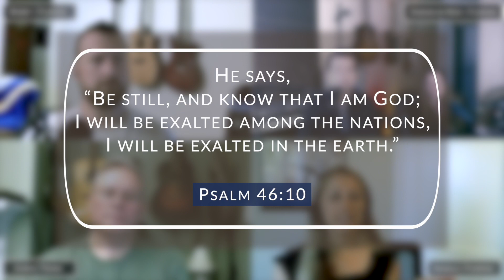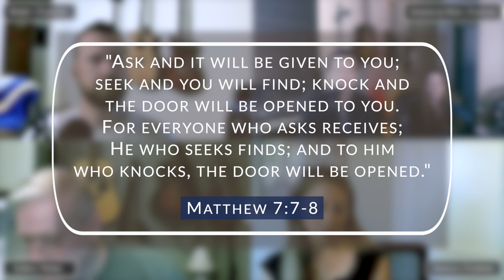Coffee with Christ: Bible Blessings - How can we find strength in the stillness?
How can the Bible help you during the week? Check out how five Christian brothers and sisters who share a passion for coffee and Christ discuss how the messages from Matthew 22:37, Psalm 46:10, and Matthew 7:7-8 align to show us that there is strength in the stillness and peace in knowing that we have unconditional support from our Savior Jesus Christ.